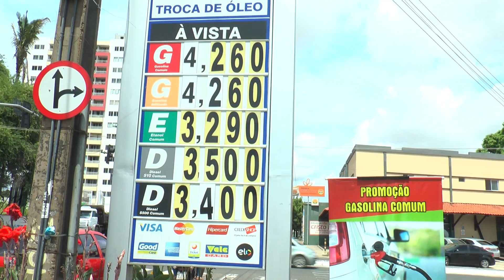Novo reajuste de combustível surpreende motoristas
Não foi só a energia elétrica que aumentou. O preço dos combustíveis também foi reajustado e pegou muito motorista de surpresa.